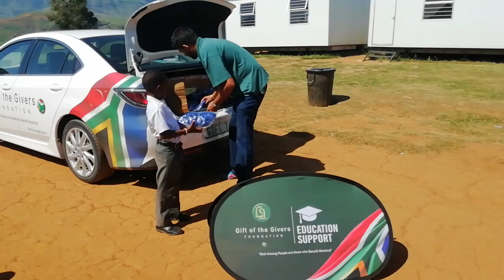Uniform distribution at Singayo-Imfundo Primary School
50 learners from Singayo-Imfundo Primary School received a tracksuit each, thanks to the Gift of the Givers Estcourt branch